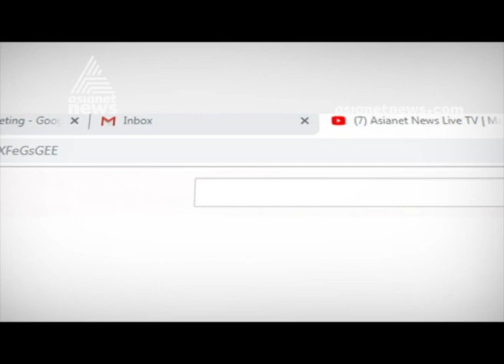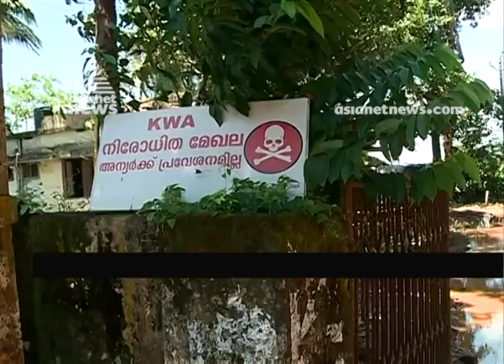Residents allege Water Authority supplies contaminated water in Ponnani